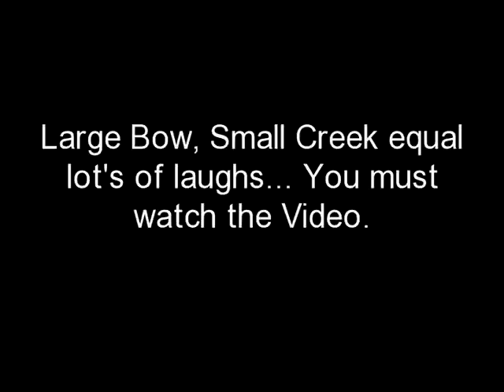big bow-small creek.mp4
Funny Fly Fishing Video showing what happens when a Big Rainbow and a small creek come together.  Post by Cutthroat Leader Co.